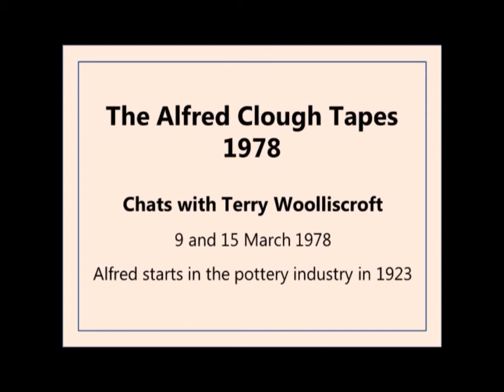The Alfred Clough Tapes - 09 and 15.03.78 Chats with Terry Woolliscroft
The Alfred Clough* Tapes
Chats with Terry Woolliscroft** about the Pottery Industry of Stoke-on-Trent, England, in the mid 20th Century
09 and 15  March 1978

"Starting to work in the Industry in 1923"

In March 1978, six months before The Last Bottle Oven Firing, Alfred Clough who fired that last coal-fired bottle oven in The Potteries, chatted with Terry Woolliscroft in the front room of his house in Blurton, Stoke-on-Trent.

Over several days and several hours, and armed with a can of beer and a tape recorder, he talked about his plans for the final firing which had been planned for August 1978. He talked about what would be needed to make it a success, how he thought the oven would 'behave' during the firing and his hopes for the outcome.

He talked about how he started work in the pottery industry in 1923, how he designed bottle ovens to make them work best for him and how he grew his business so that at one time he owned 30 factories throughout The Potteries.

The recordings were made using a simple cassette recorder/player and the audio quality is not good. But they give a fascinating insight into the North Staffordshire pottery industry in the middle of the 20th Century.

*Alfred Clough was born in Stoke-on-Trent on 27 May 1905, the son of a pottery merchant. Alfred grew up immersed in pottery. He learned much about the trade from his father and as a boy spent many hours in various pottery factories, watching what went on. In 1923 his father bought him a pottery factory, the Carlton Works in Uttoxeter Road, Longton, and told him to ‘get on with it’. Alfred made a success of his first factory and went on to own 29 more. He thought on a big scale. He bought his second factory, the Garfield Works in 1928, and rebuilt the bottle ovens to his own design, vastly increasing their efficiency. He gradually built his business and began expanding. He mass produced underglaze printed earthenware, dinner and tea ware for sales outlets such as Woolworths. By 1960 he owned W H Grindley, Cartright and Edwards, Barker Bros, and Royal Art Pottery. He was the fireman responsible for The Last Bottle Oven Firing, organised by Gladstone Pottery Museum, in 1978.  Alfred Clough died in 1984.

**Stoke-on-Trent born Terry Woolliscroft has enjoyed an entire career in the ceramics industry. At the age of 16, he joined Josiah Wedgwood and Sons Ltd. The company sponsored his attendance at the North Staffordshire Polytechnic where he gained an Honours Degree in Ceramic Technology. In 1976 he was a member of the team which surveyed the remaining bottle ovens in The Potteries. In 1978 he was a member of the organising committee of The Last Bottle Oven Firing in The Potteries. It was at this event that he met Alfred Clough. Latterley he has been employed in the sanitaryware industry working for Twyfords, Roca, Lecico, Laufen, The Bathroom Manufacturers Association, The John Lewis Partnership and B&Q. The last decade or so has seen him travelling the world passing on his knowledge of the industry in special training seminars. In his spare time he has created specialist information - The Potbank Dictionary, The Potteries Bottle Oven, The Last Bottle Oven Firing 1978, The Gladstone Pottery Museum Story, and the History of Twyford Bathrooms. These have been archived by The British Museum.